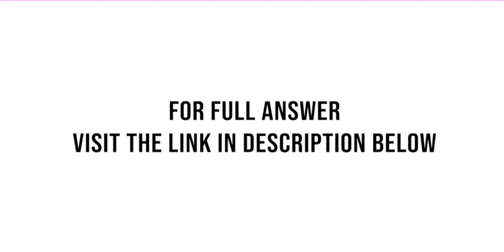Devils Tower National Monument in Wyoming became America s first national monument in 1906. This ...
Devils Tower National Monument in Wyoming became America's first national monument in 1906. This rock formation has a height of 867 feet and is a popular climbing site. It was also used as the alien spacecraft landing site in the 1977 movie Close ...